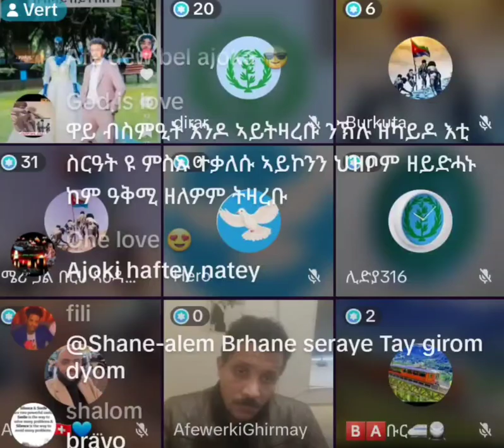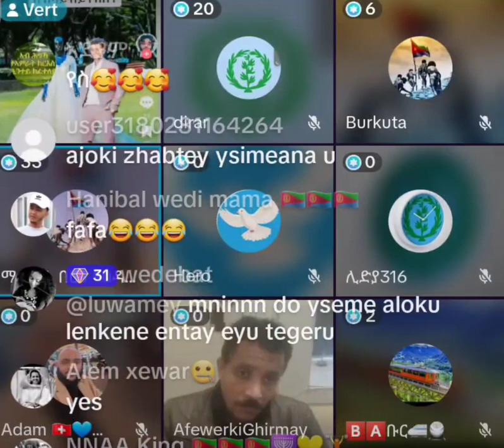eritrea tik tok media